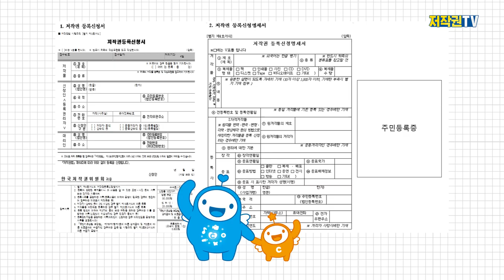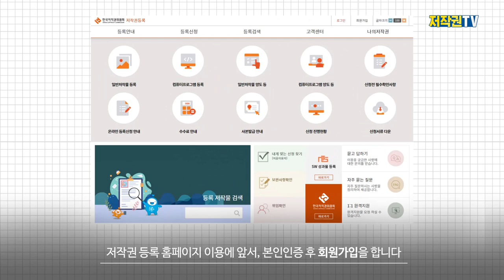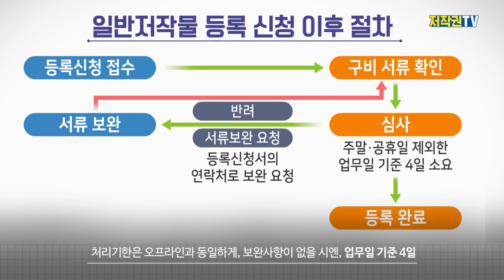#5. 저작권 등록, 시작부터 끝까지 [저작권3분뉴스]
지금 가장 핫한 저작권 소식을 나누는 시간!
오늘의 3분 뉴스는 기획홍보팀 신지수 주임,
등록임치팀 이미연 주임이 함께 합니다.
저작권 등록제도와 절차, 우리 함께 알아봐요~

[공유마당 음원 출처]
Franchise - 김재성
행복이 열리는 날 - 심태한